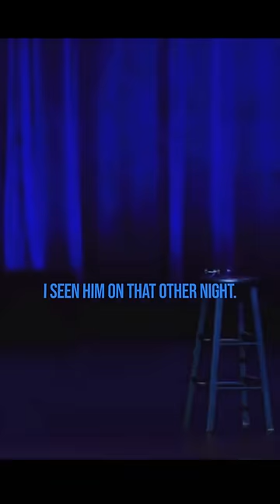"Mike Epps Playfully Jabs Ice-T For Lack Of Movie Roles”🧊🥶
In this comedy clip, comedian Mike Epps is seen at an airport where he runs into actor and rapper Ice-T. Epps playfully teases Ice-T for his lack of recent movie roles, jokingly asking him if he's been "fired from Law and Order."  The clip showcases Epps' quick wit and ability to improvise, making for a truly entertaining and humorous exchange.
Video by @Enterprise.Comedy